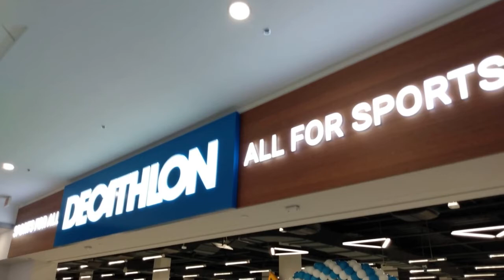Decathlon Burlington Sports fest 2022